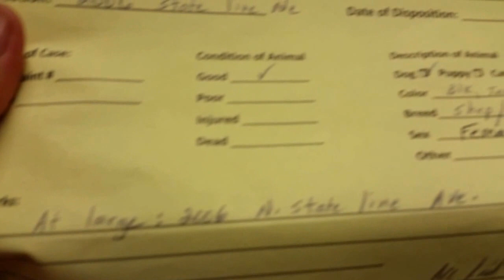Stray Dog at Animal Shelter in Texarkana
Please help get these dogs in front of people that may be able to rescue or adopt. Simply share the videos on your Facebook and Twitter pages.